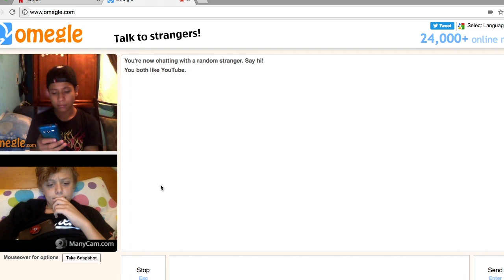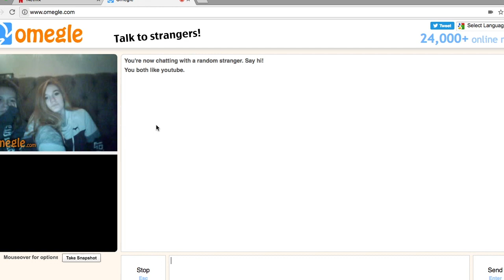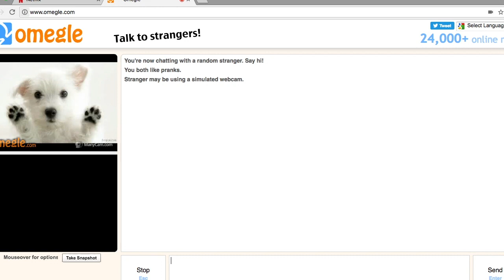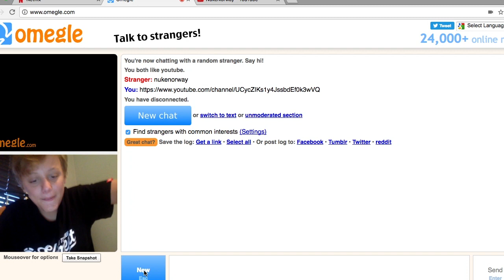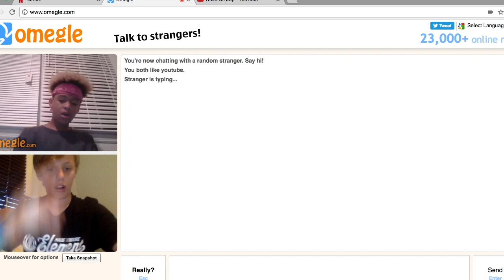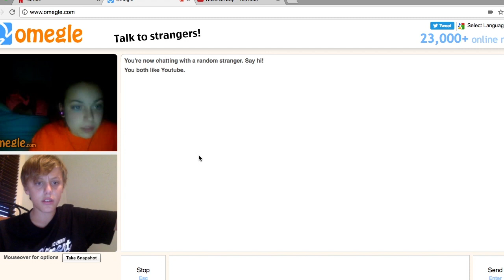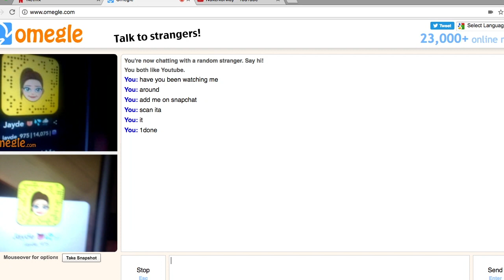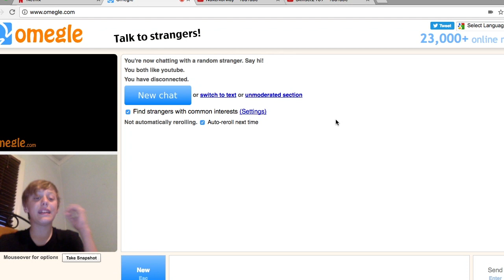messing around on omegle and meeting a youtuber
go check out nukenorway he is a mad youtuber